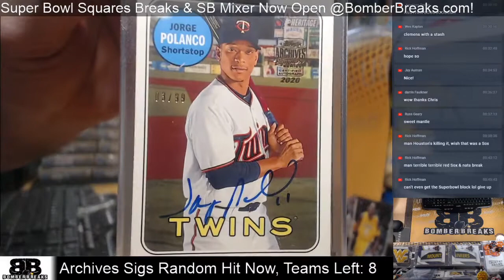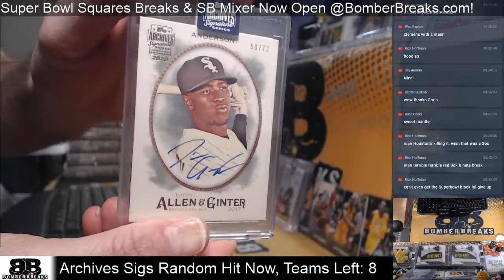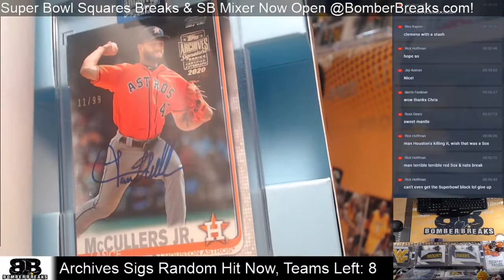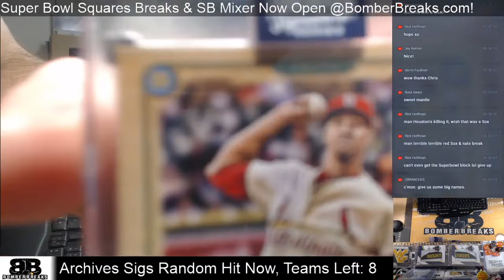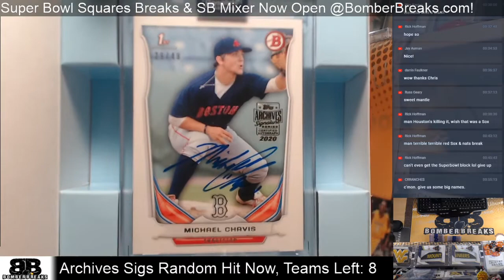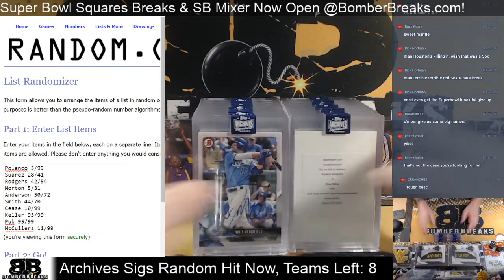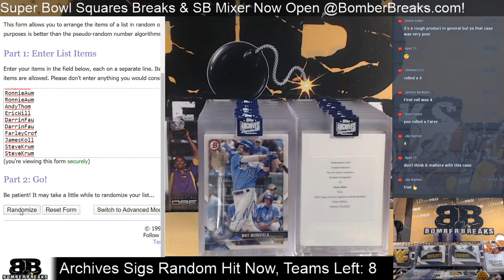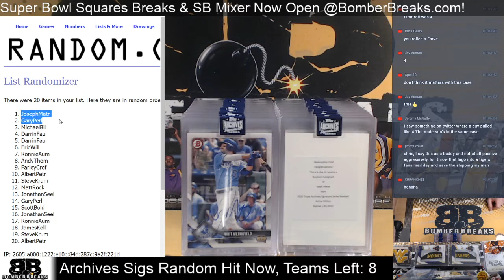2020 Topps Archives Sigs Active Player Random Hits Case Break 1 29 20